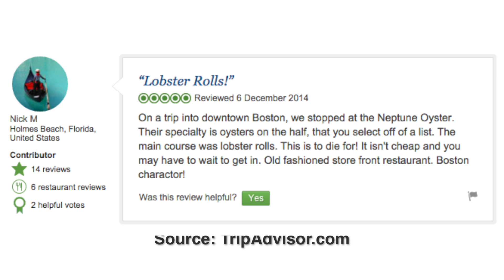Neptune Oyster Boston MA Reviews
Neptune Oyster restaurant is one the finest restaurants in Boston MA. Have a look through some of the amazing reviews that people have written after they've experienced the food, service and atmosphere of Neptune Oyster.
Neptune Oyster
63 Salem St, Ste 1, Boston, MA 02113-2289 (North End)

This review video was made on behalf of Boston Reviews channel for  Neptune Oyster Restaurant.

About Boston: Boston is the capital and largest city of the Commonwealth of Massachusetts in the United States. Boston also serves as county seat of Suffolk County. The largest city in New England, the city proper, covering 48 square miles (124 km2), had an estimated population of 645,966 in 2014. (Source: Wikipedia.org)